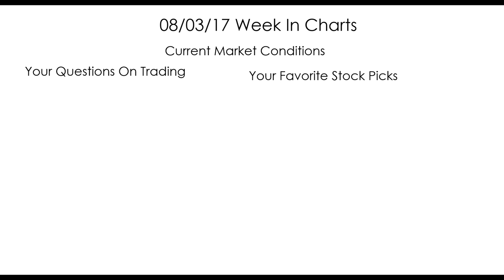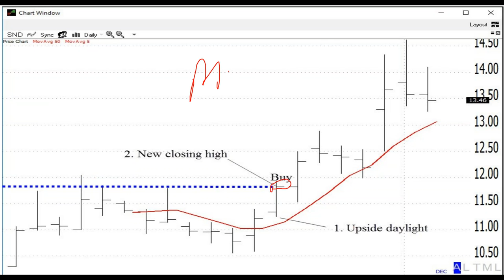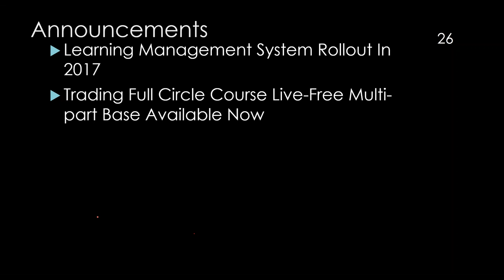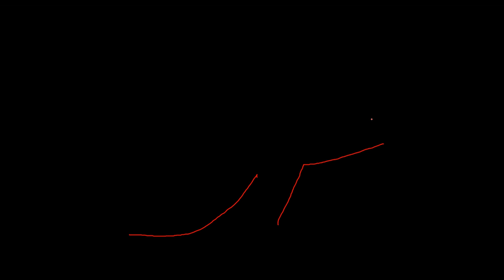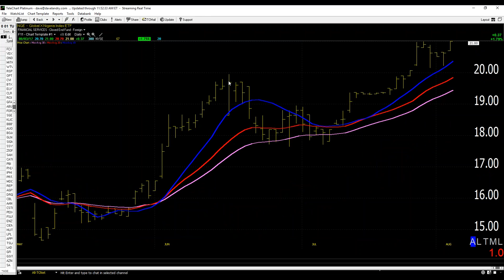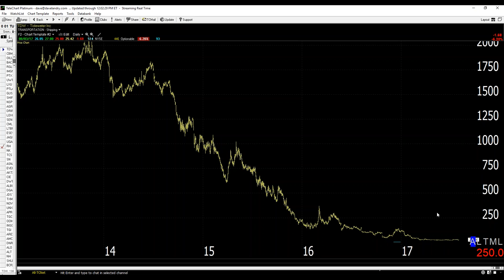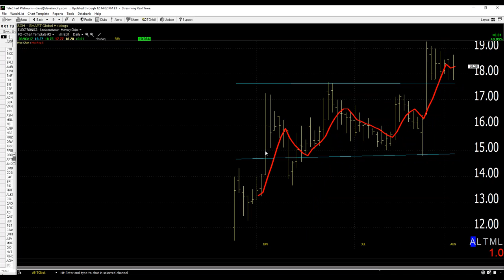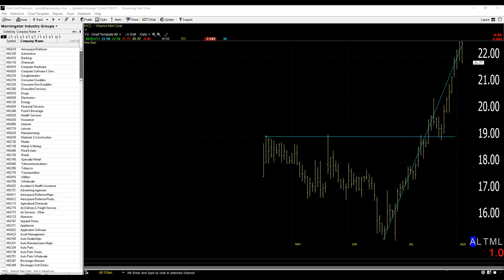08/03/17 Dave Landry's The Week In Charts-Trading IPOs, A Lot More Than The Dow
In this episode, I discussed my  Landry Daylight setup for trading IPOs. He also discussed why you shouldn't be too excited about the Dow at 22K.  And, last but certainly not least,  I then answered your questions and analyzed your stock picks.